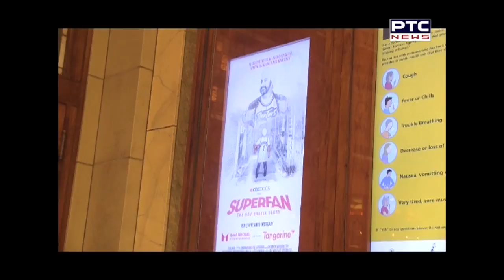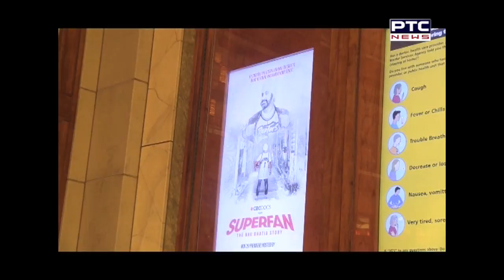NRI World I Nav Bhatia doc. film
A documentary has been made on the life of Nav Bhatia. For the past several years, Nav Bhatia has been well known among the local fans.